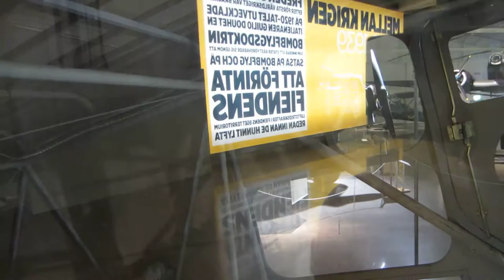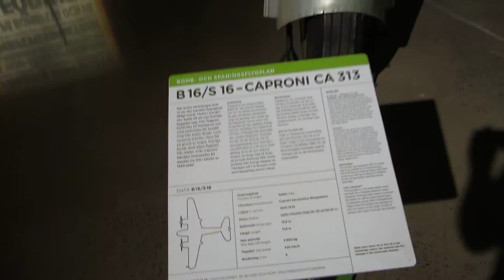Caproni Ca 313 (B 16/S 16) - Flygvapenmuseum Linköping (1/3)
Caproni Ca 313 flög för det svenska flygvapnet mellan åren
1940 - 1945 och benämndes B 16/S 16.

Inget av flygvapnets Caproniflygplan har bevarats.
Exemplaret vid Flygvapenmuseum i Linköping är en kopia
i skala 1:1 som tillverkades för den svenska TV-Serien Tre Kärlekar 1989.
Kopian är tillverkad efter orginalritningar och en del tillvaratagna orginaldelar.

Filmen tagen vid Flygvapenmuseum i Linköping den 29 juni 2011.